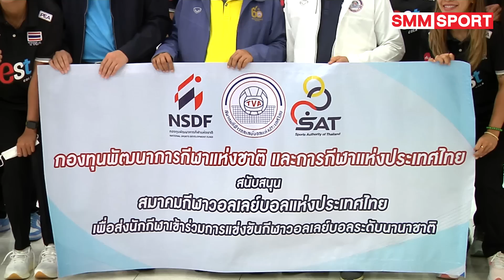ทีมสาวไทย เดินทางลุย ตุรกี ในศึก VNL 2023 สัปดาห์แรก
วันที่ 27 พฤษภาคม 2566 เวลา 23.00 น. ท่าอากาศยานสุวรรณภูมิ นายสมพร ใช้บางยาง นายกสมาคมกีฬาวอลเลย์บอลแห่งประเทศไทย เดินทางส่ง และให้กำลังใจ นักวอลเลย์บอลหญิงทีมชาติไทย ที่ออกเดินทางด้วยเที่ยวบินที่ TK69 เข้าร่วมแข่งขันวอลเลย์บอลเนชันส์ ลีก 2023 (VNL) สัปดาห์แรก ที่ประเทศตุรเคีย

ทีมสาวไทย เริ่มต้นแข่งขันในสัปดาห์แรก ในศึก VNL ปี 2023 ด้วยการเดินทางไปที่ประเทศตุรเคีย อีกครั้ง หลังจากที่ในสัปดาห์แรกของปี 2022 ได้ลงแข่งขันที่ตุรเคีย เช่นกัน

โดยในสัปดาห์ ทีมชาติไทย จะได้ พรพรรณ เกิดปราชญ์ มือเซตตัวหลักกลับมาทำหน้าที่อีกครั้ง หลังจากหายจากการบาดเจ็บ และไม่ได้ลงแข่งขันในมหกรรมกีฬาซีเกมส์ ครั้งที่ 32 ปี 2023 ที่ประเทศกัมพูชา รวมถึงยังได้ วิภาวี ศรีทอง และ ศศิภาพร จันทวิสูตร 2 ผู้เล่นหัวเสา เข้ามาร่วมทีมด้วย

วอลเลย์บอลเนชันส์ ลีก 2023 สัปดาห์แรก กลุ่ม 1 ที่เมืองอันตัลยา ประเทศตุรเคีย มีทีมเข้าร่วมแข่งขันประกอบไปด้วย ตุรเคีย, ไทย, อิตาลี, โปแลนด์, สหรัฐอเมริกา, เกาหลี, เซอร์เบีย และ แคนาดา เกมนัดแรก ทีมสาวไทย จะลงสนามพบกับ อิตาลี แชมป์เก่า ในวันที่ 30 พฤษภาคม 2566 เวลา 21.00 น. ติดตามชมการถ่ายทอดสดได้ทางช่อง 7HD และ volleyballworld.com